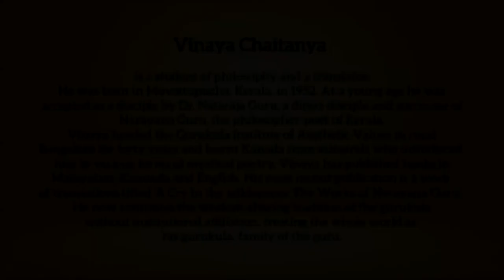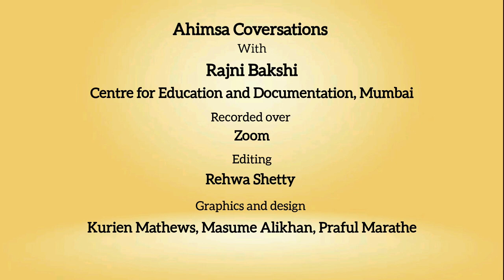Ahimsa Conversation 112: Vinaya Chaitanya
Ancient wisdom traditions enable us to truly know the self and this anchoring in metaphysical insights fosters nonviolence. Vinaya Chaitanya, a disciple of Nataraja Guru, has spent a life-time steeped in the poetry and teachings of Narayana Guru. Here he shares the insights from his journey as a spiritual seeker, a scholar and a translator of Narayana Guru's teachings.